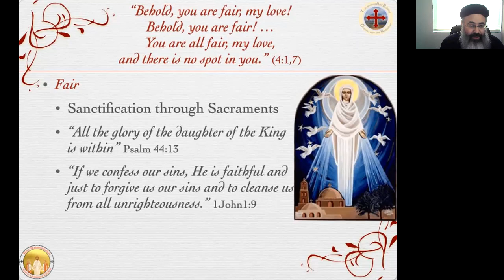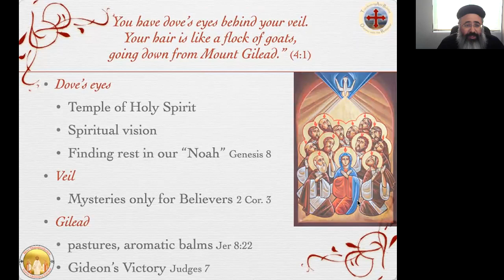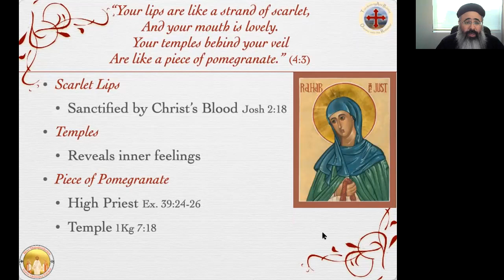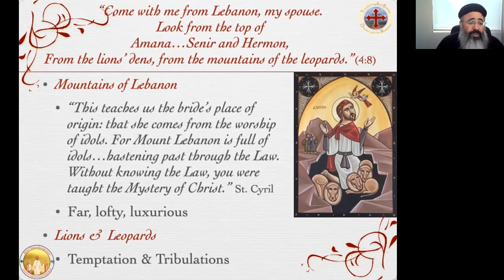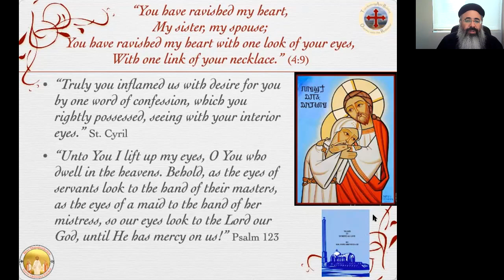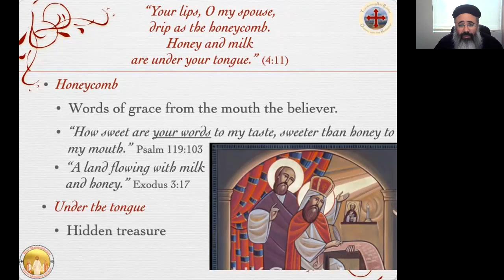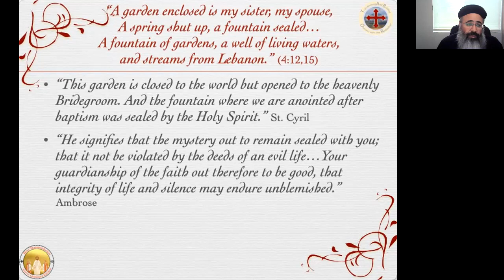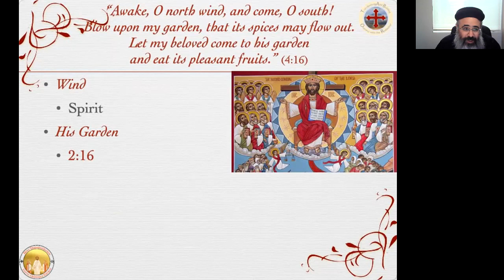Dialogue with our Savior (Song of Songs Ch. 4)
Part 5 of Bible Study on Song of Solomon.
Chapter 4 describes the Heavenly Bridegroom's praise of His bride: you and me!